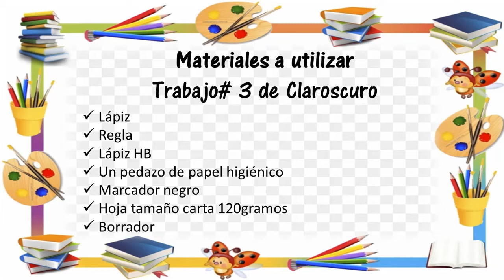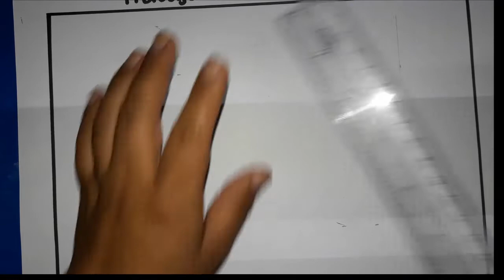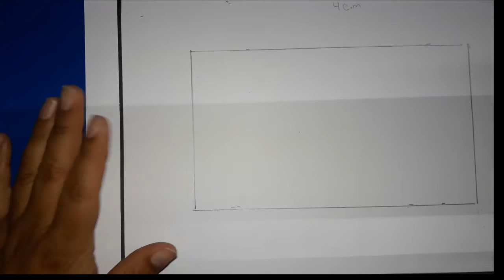Expresión Artística CLASE 3 Unidad 3